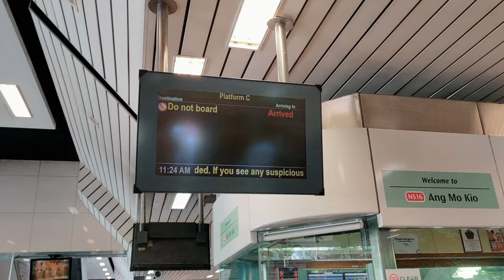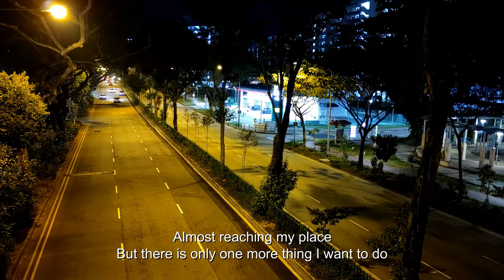Aldo First Vlog ||A Glimpse of my daily life in Singapore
It has been a year I have come to Singapore for work. This video shows a glimpse of my daily life.